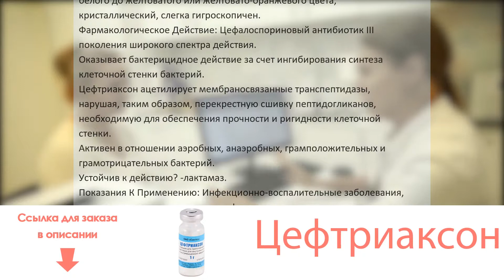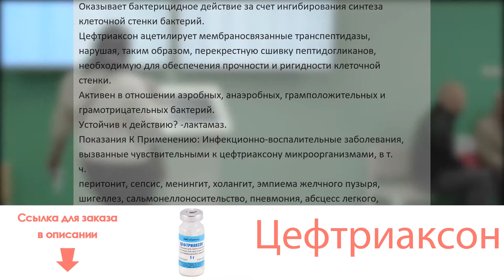Цефтриаксон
Состав: Флакон 1 г

Цефтриаксона натрия трисесквигидрат 1193 мг.
Порошок для приготовления раствора для в/в и в/м введения от почти белого до желтоватого или желтовато-оранжевого цвета, кристаллический, слегка гигроскопичен.Фармакологическое Действие: Цефалоспориновый антибиотик III поколения широкого спектра действия. Оказывает бактерицидное действие за счет ингибирования синтеза клеточной стенки бактерий. Цефтриаксон ацетилирует мембраносвязанные транспептидазы, нарушая, таким образом, перекрестную сшивку пептидогликанов, необходимую для обеспечения прочности и ригидности клеточной стенки.
Активен в отношении аэробных, анаэробных, грамположительных и грамотрицательных бактерий.
Устойчив к действию ?-лактамаз.Показания К Применению: Инфекционно-воспалительные заболевания, вызванные чувствительными к цефтриаксону микроорганизмами, в т.ч. перитонит, сепсис, менингит, холангит, эмпиема желчного пузыря, шигеллез, сальмонеллоносительство, пневмония, абсцесс легкого, эмпиема плевры, пиелонефрит, инфекции костей, суставов, кожи и мягких тканей, половых органов, инфицированные раны и ожоги.
Профилактика послеоперационной инфекции.Способ Применения: Индивидуальный. Вводят в/м или в/в по 1-2 г каждые 24 ч или по 0.5-1 г каждые 12 ч. В зависимости от этиологии заболевания можно применять в/м в дозе 250 мг однократно. Суточная доза для новорожденных составляет 20-50 мг/кг; для детей в возрасте от 2 месяцев до 12 лет - 20-100 мг/кг; кратность введения 1 раз/сут. Продолжительность курса определяется индивидуально. У больных с нарушенной функцией почек требуется коррекция режима дозирования с учетом значений КК.
Максимальные суточные дозы: для взрослых - 4 г, для детей - 2 г.Взаимодействие: Цефтриаксон, подавляя кишечную флору, препятствует синтезу витамина К. Поэтому при одновременном применении с препаратами, снижающими агрегацию тромбоцитов (НПВС, салицилаты, сульфинпиразон), увеличивается риск развития кровотечений. По этой же причине при одновременном применении с антикоагулянтами отмечается усиление антикоагулянтного действия.
При одновременном применении с "петлевыми" диуретиками возрастает риск развития нефротоксического действия.Побочное Действие: Со стороны пищеварительной системы: тошнота, рвота, диарея, транзиторное повышение активности печеночных трансаминаз, холестатическая желтуха, гепатит, псевдомембранозный колит.
Аллергические реакции:
— кожная сыпь, зуд, эозинофилия;
— редко - отек Квинке.
Со стороны системы кроветворения: при длительном применении в высоких дозах возможны изменения картины периферической крови (лейкопения, нейтропения, тромбоцитопения, гемолитическая анемия).
Со стороны системы свертывания крови: гипопротромбинемия.
Cо стороны мочевыделительной системы: интерстициальный нефрит.
Эффекты, обусловленные химиотерапевтическим действием: кандидоз.
Местные реакции: флебит (при в/в введении), болезненность в месте инъекции (при в/м введении).Противопоказания: Повышенная чувствительность к цефтриаксону и другим цефалоспоринам.

Адекватных и строго контролируемых исследований безопасности цефтриаксона при беременности не проводилось.
Применение цефтриаксона при беременности и в период лактации возможно в случаях, когда предполагаемая польза терапии для матери превышает потенциальный риск для плода.
Цефтриаксон выделяется с грудным молоком в низких концентрациях.
В экспериментальных исследованиях на животных не обнаружено тератогенных и эмбриотоксических эффектов цефтриаксона.

Применение у детей
У новорожденных с гипербилирубинемией, особенно у недоношенных, возможно применение под строгим врачебным контролем.Передозировка: Признаками передозировки препарата являются судороги и возбуждение ЦНС. Перитонеальный диализ и гемодиализ неэффективны для снижения концентрации Цефтриаксона. Лекарство не имеет антидота.
Терапия: симптоматическая.Особые Указания: У пациентов с повышенной чувствительностью к пенициллинам возможны аллергические реакции на цефалоспориновые антибиотики.
С осторожностью применяют при выраженных нарушениях функции почек.
Растворы цефтриаксона не следует смешивать или вводить одновременно с другими противомикробными препаратами или растворами.
У новорожденных с гипербилирубинемией, особенно у недоношенных, возможно применение под строгим врачебным контролем.Условия Хранения: Комнатная температура